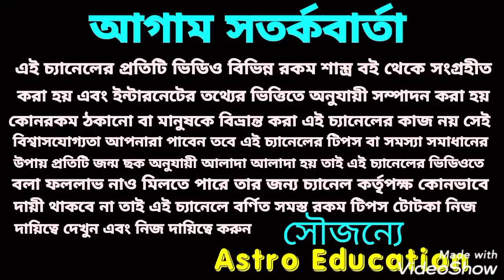স্বয়ং বিষ্ণুর বরদান! এই 4টি রাশি টাকার খেলা করবে!